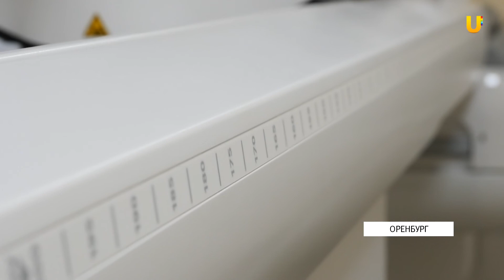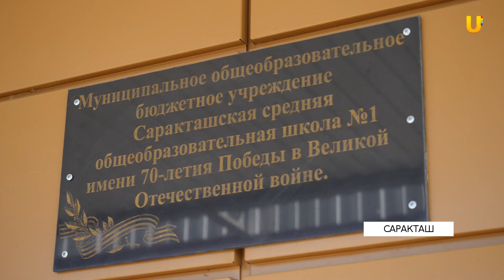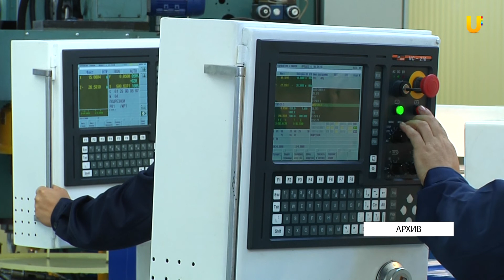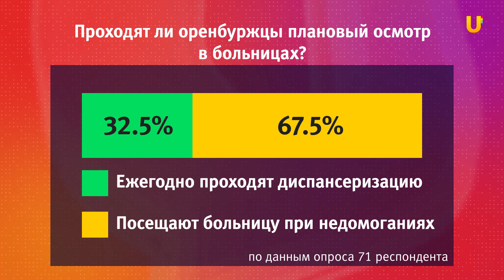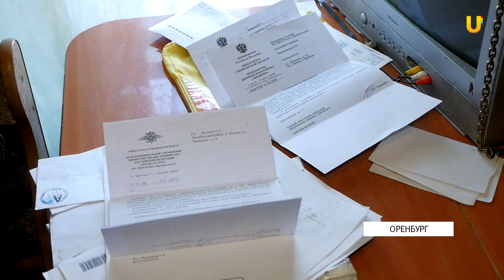Новости твоего города от 10 августа 2020